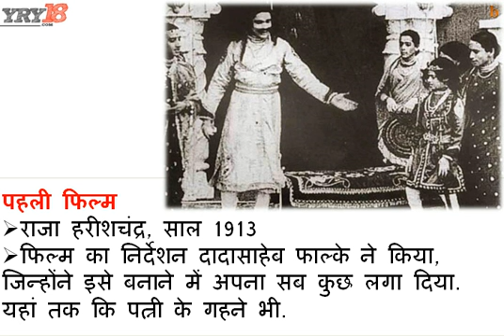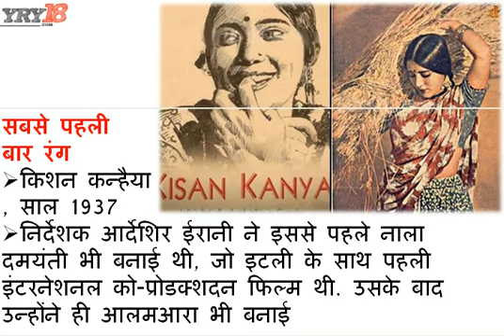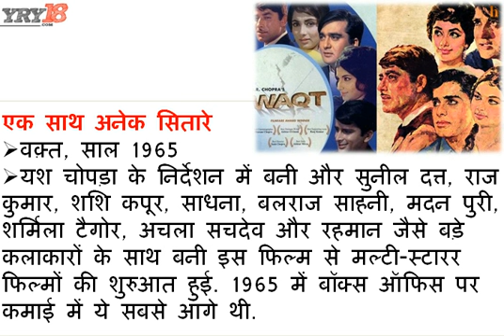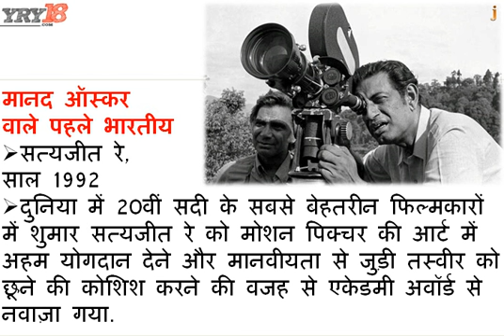Indian Cinema 100 Years | Raja Harishchandra | Alam Ara | Satyajit Ray | Today Hot in News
This video is about that First Film of Indian Cinema - Raja Harishchandra (1913).

The first Indian sound film, Ardeshir Irani's Alam Ara (1931)

Kisan Kanya - First Colour Film in Hindi.

Kismet - The first blockbuster Film.

Neecha Nagar - Chetan Anand's first Film which awarded by Cannes Film Festival.

Mother India 1957 - first film which nominated to Oscar.

Satyajit Ray - Satyajit Ray was an Indian Bengali filmmaker, widely regarded as one of the greatest filmmakers of the 20th century.

This Video also related to Indian Cinema Classics, Indian Cinematic Wedding Video, Indian Cinematography, Indian Cinema Documentary, Indian Cinema, Indian Cinema History, Indian Cinema Awards 2016, Indian Cinema Awards...